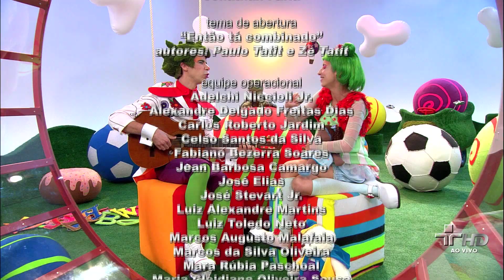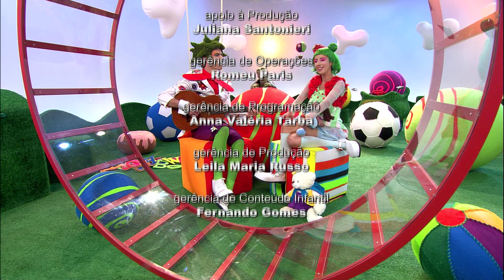Quintal da Cultura - O pintor da casa de campo branquinha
Ludovico e Doroteia cantam as músicas: Pintor de Jundiaí, Casa no Campo, A Casinha Branca e As Mariposas.
Vem aprender a cantá-las também! :^)

*09/05/2011